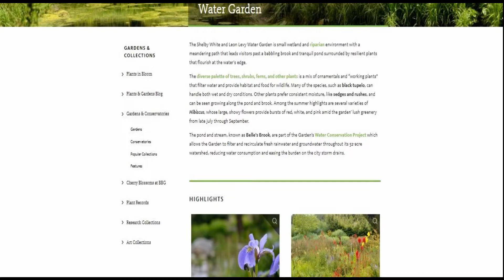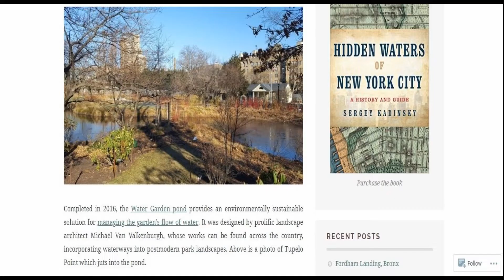Water Garden at the Brooklyn Botanic Garden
See full Interactive video on the Water Garden at the Brooklyn Botanic Garden

Going to Brooklyn, New york. visit the Brooklyn Botanic Garden and see these amazing Gardens. View more of other museums Interactive Videos @